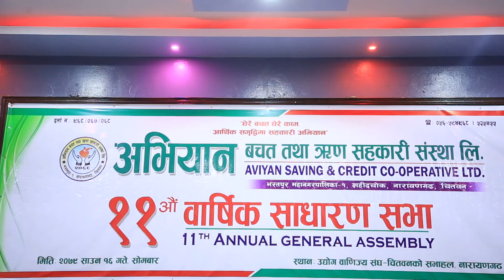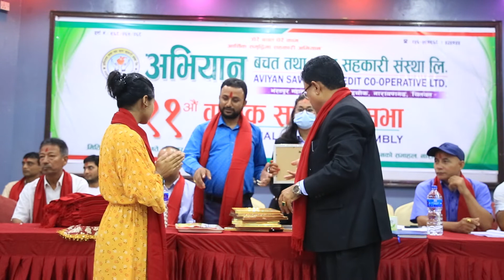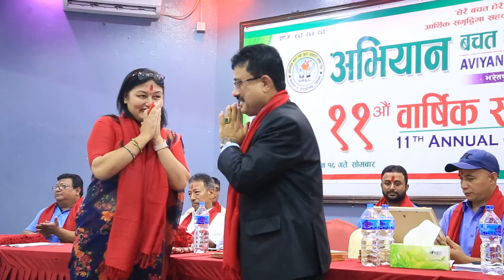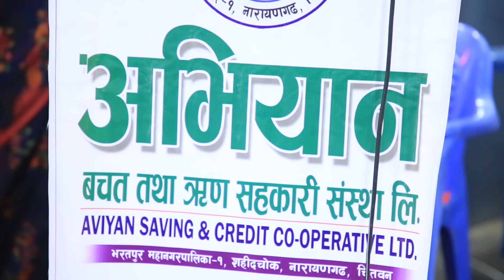Abhiyan Saving & Credit Co Operative 11th AGM